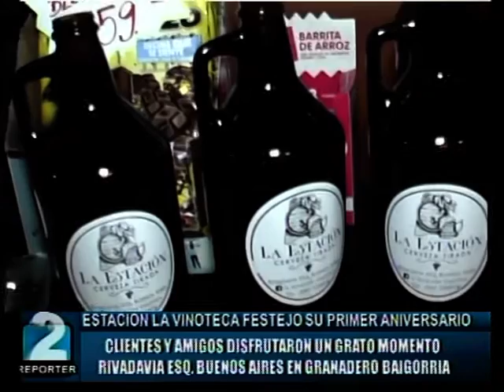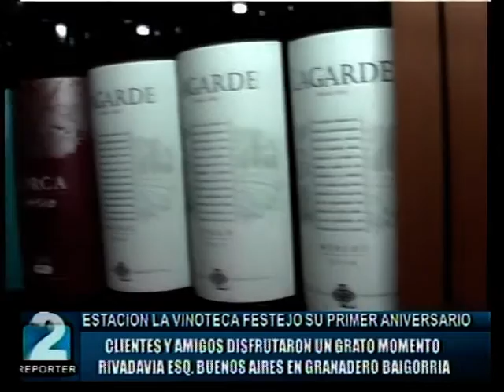ESTACIÓN LA VINOTECA FESTEJO SU PRIMER ANIVERSARIO.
RIVADAVIA ESQ. BUENOS AIRES, GRANADERO BAIGORRIA. REPORTER 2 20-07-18